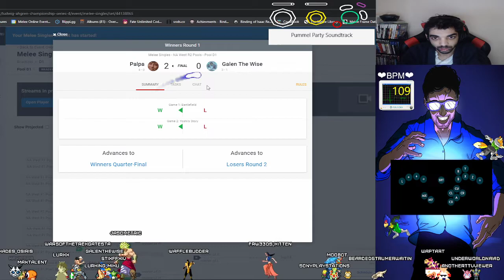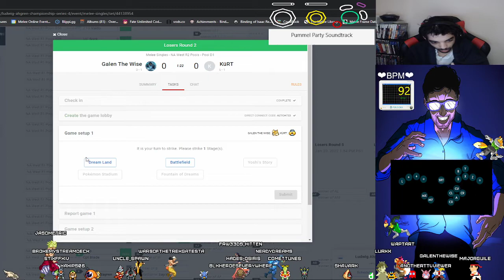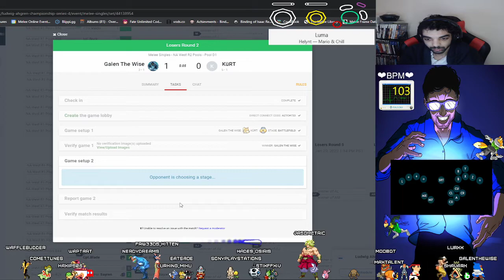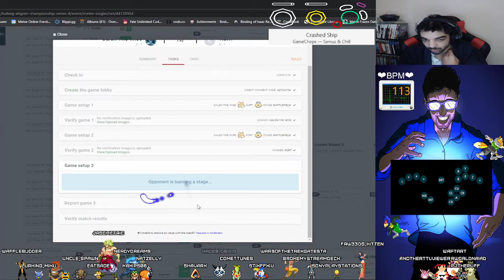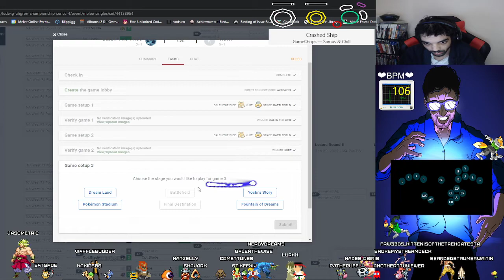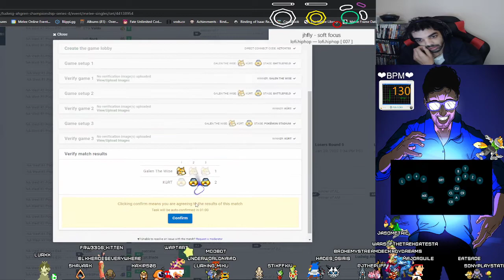LACS 4 - KüRT (Sheik) vs Galen The Wise (Fox) - WC Pools R2 (D1) LR2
KüRT vs Galen The Wise from Ludwig Ahgren Champions Series 4, Super Smash Bros Melee (SSBM) singles.